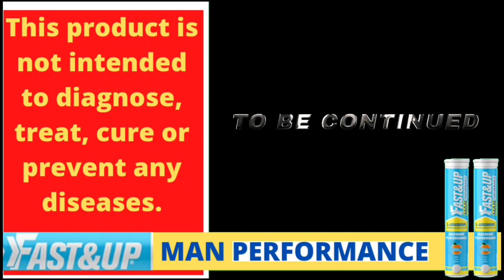Best supplement for long lasting sex| Fast&Up Man Performance with added stamina booster blend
Best supplement for long lasting sex| Fast&Up Man Performance with added stamina booster
blend